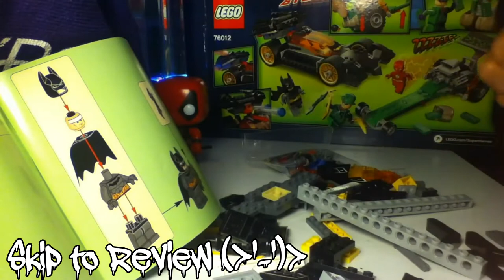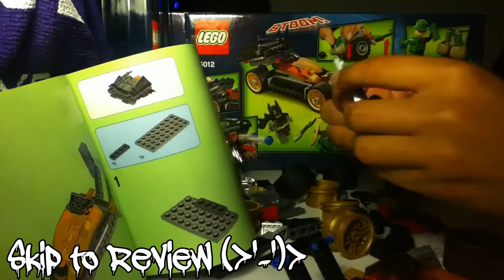LEGO Batman: The Riddler Chase Set Review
I give you a quick review of LEGO's Batman:The Riddler Chase set #76012. Forgive me, but I forgot to include the banana and crowbar that came with the set. Anyways, if you like this review please tell me and if you didn't tell me. Hope you enjoy! ^__^